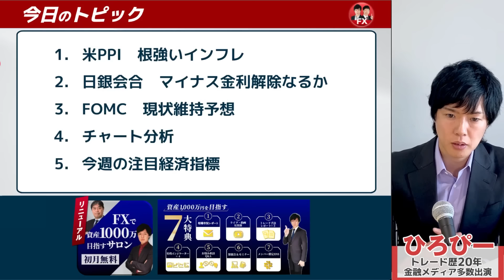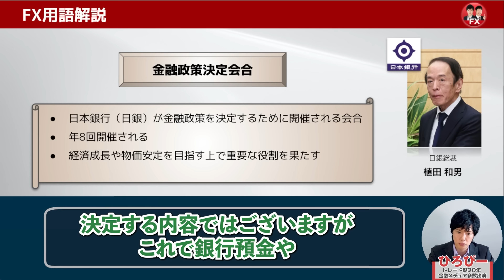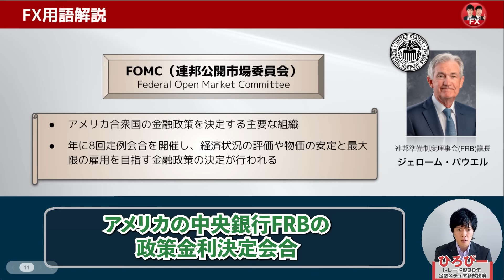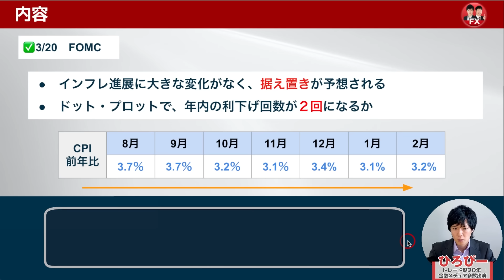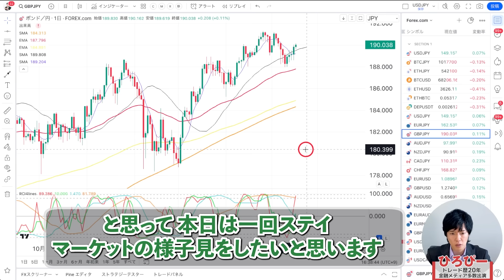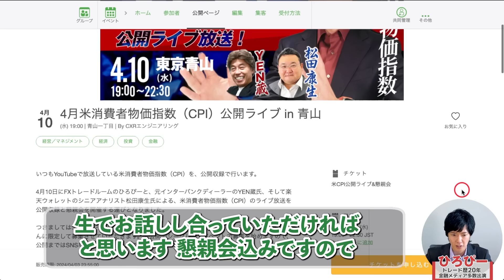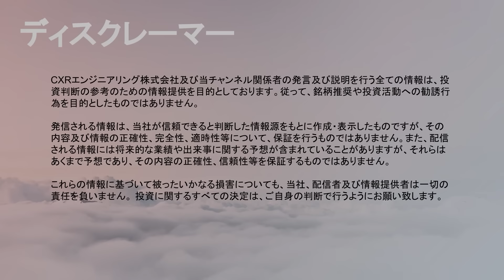【ドル円予想】今週は中銀ウィークで荒れる予感｜FOMCはドル買い要因か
▶︎4月米消費者物価指数（CPI）公開ライブ in 青山

【目次】
00:00　本日のテーマ
00:21　米・PPI　根強いインフレ
02:20　日銀会合　マイナス金利解除なるか
07:09　FOMC　現状維持予想
09:30　チャート分析
18:49　お知らせ　公開ライブ
19:53　ライブスケジュール

【初月無料】ひろぴーと資産1000万を目指す!!FX・仮想通貨トレードサロン

【CXR限定】ヒロセ通商で最大55,000円キャッシュバック

【PR】みんなのFXタイアップ限定「ローソク足分析」動画プレゼント！